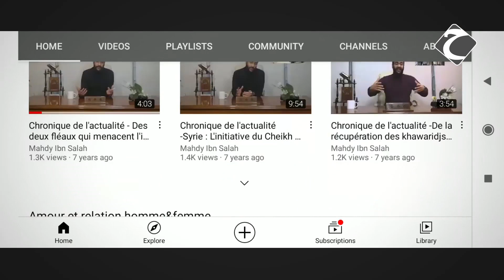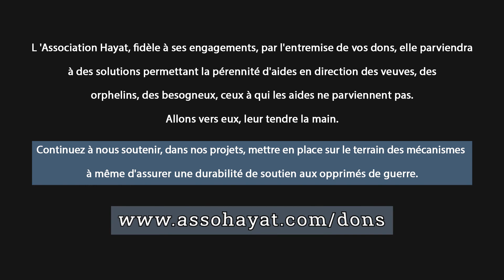🛑 URGENT: GRACE A VOS DONS NOTRE POULAILLER A OUVERT SES PORTES DANS LA REGION d'IDLIB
Si l'on monte un projet comme celui-ci tous les 2 mois, on pourra, avec peu, éradiquer la pauvreté en grand, et ce, rapidement incha Allah